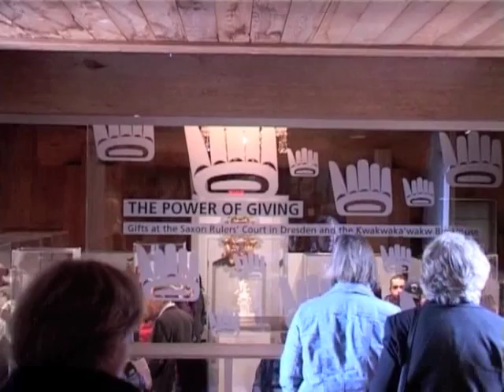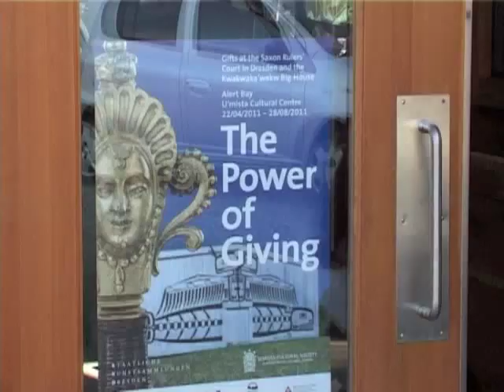The Power of Giving: Opening at U'mista//Eröffnung in Umista 21-4-11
The Power of Giving. Gifts at the Saxon Rulers' Court in Dresden and The Kwakwaka'wakw Big House. U'mista Cultural Society and Staatliche Kunstsammlungen Dresden. Dance Performance: T'sasala Dance Group. Movie: Claus Deimel. SKD